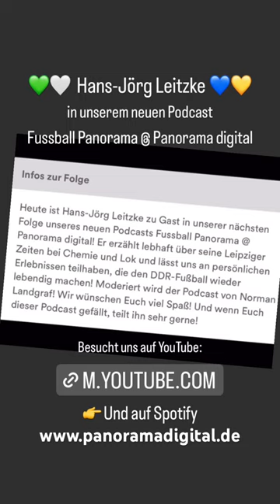podcast hansjörgleitzke tradition present football shorts gdr history memories idol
Hier auf unserem YouTube-Kanal!